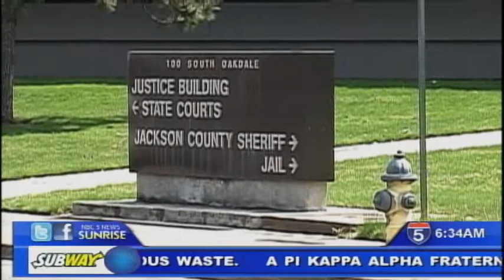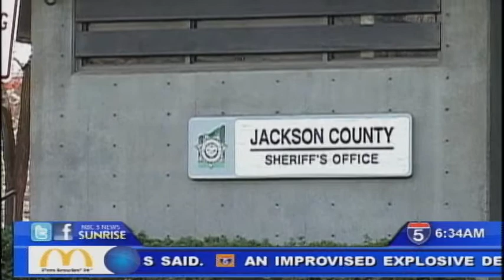Jackson County Sheriff's Department Hands Out 66 Pink Slips - Feb 20th, 2013